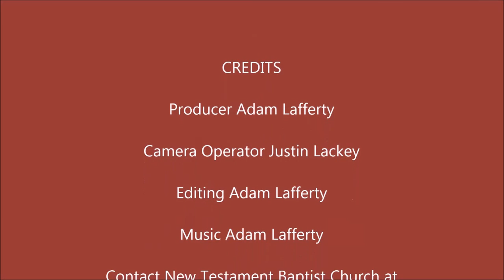The Captivity of Israel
"Against him came up Nebuchadnezzar king of Babylon, and bound him in fetters, to carry him to Babylon." - 2 Chronicles 36:6

PHYSICAL ADDRESS
805 Natcor Drive